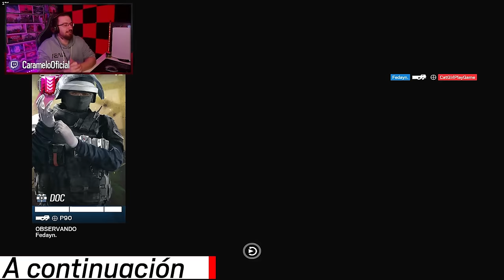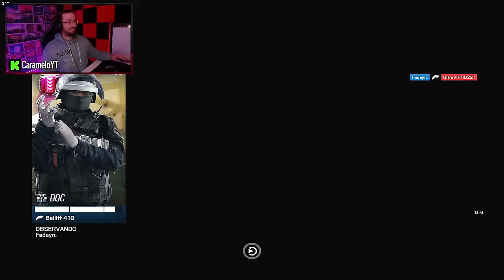¿Es JUSTO JUGAR ASI en RAINBOW SIX SIEGE? 🤬 Caramelo Rainbow Six Siege Gameplay Español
✅ Puede haber perfectamente una diferencia de 1.000 puntos de MMR entre este jugador y el que lo "critica", pero realmente no es su culpa.